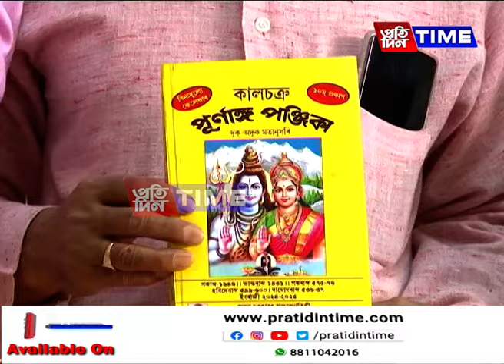উন্মোচন কৰা হয় পুলিন দেৱ শৰ্মাৰ কালচক্ৰ পূৰ্ণাংগ পঞ্জিকা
উন্মোচন কৰা হয় পুলিন দেৱ শৰ্মাৰ কালচক্ৰ পূৰ্ণাংগ পঞ্জিকা। ৰাজ্যখনৰ আৰ্থিক, সামাজিক, ৰাজনৈতিক ক্ষেত্ৰখনক লৈ কি ভৱিষ্যতবাণী কালচক্ৰ পূৰ্ণাংগ পঞ্জিকাৰ। মুখ্যমন্ত্ৰী হিমন্ত বিশ্ব শৰ্মাক লৈ কি ভৱিষ্যত বাণী?